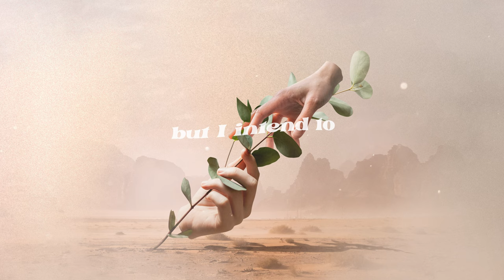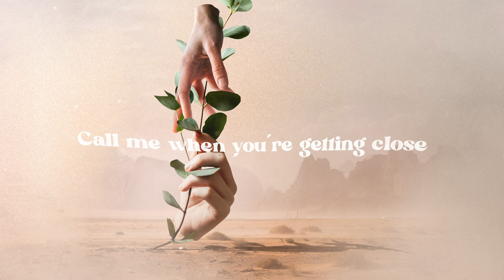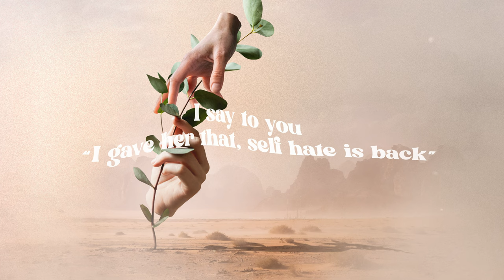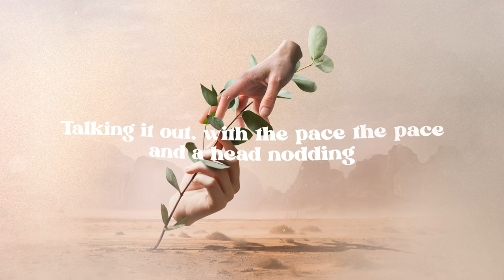Hold On - Official Lyric Video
Artwork and animation by Stephen Doby

Thanks for streaming our new song! This one features violin and cello from @TheAccidentalsmusic.  Thanks for the strings!

Another tune featuring gang vocals from all five turtles.

A message from the band:
"Do your friends, family, and neighbors know that you have their back?
Men: We can work on being a bit more approachable when it comes to heavy emotions. Let the fella’s know you appreciate their friendship and want it to keep growing. “How are you?”, doesn’t always cut it.
This song is about a phone call received from an old friend that was out on a drive and struggling to hang on. These two guys hadn’t spoken in a few years, the call was completely out of the blue. The back and forth lasted a long time, two voices, hundreds of miles apart. Hold on, hold on, hold on. Fear, tears, and eventually laughter…
Fu*king be there for someone. Not in your mind, in their mind.
This is a wide open invite to our DMs. 💚
We are honored to have @TheAccidentalsmusic laying down a spectacular string section on the back half of this track. Check them out on Spotify, I can’t of anything to compare them to, very unique sound. 🦋
Once again, the legendary @Dobanat3r cooked up the art and design behind this release. Outside of the box ideas and recommendations, works quick, a genuine POWERHOUSE. 🐎
Produced by Jake Rye aka Social Recording Company. We all have an absolute blast in the studio. Best bet would be to find some huge speakers and crank up our music to 11. It speaks for itself! 🐢
More turtle music in the horizon.😏